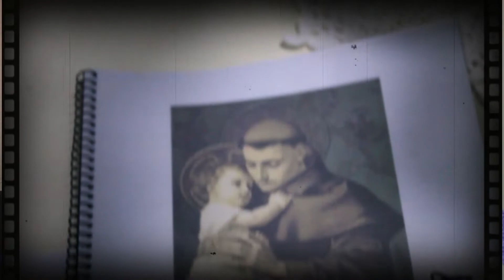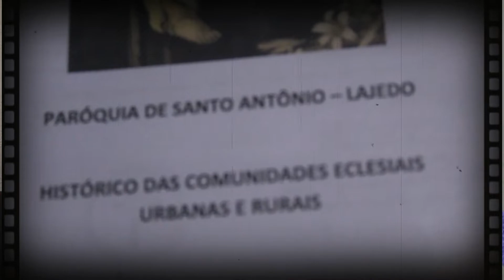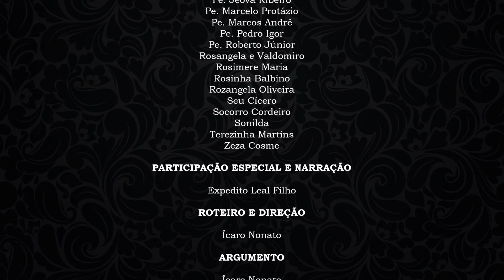EP. 13 80 Anos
E chegamos ao fim dessa jornada incrível que foi recordar os 80 anos de história desta paróquia tão amada e tão fervorosa na fé  e na missão.
E neste último episódio da minissérie documental, várias pessoas que deram seus testemunhos nos episódios passados, veem desejar felicitações e falar de coração o que espera dos próximos anos.

Neste episódio também está reservado um espaço para homenagear as pessoas que já foram morar na casa do Pai e que deixaram um legado na história da Paróquia de Santo Antônio, com seu exemplo de perseverança em anunciar o Reino de Deus.

A todos que acompanharam esta trajetória cinematográfica, nossos mais sinceros agradecimentos e que Santo Antônio nos proteja, hoje e sempre!